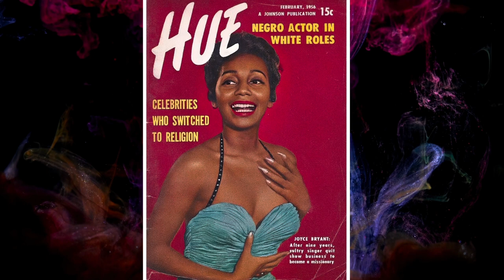How Joyce Bryant Exposed the Music Industry's Dark Side & survived!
Joyce Bryant 1st black S3X symbol censored & banned.. she exposed the industry